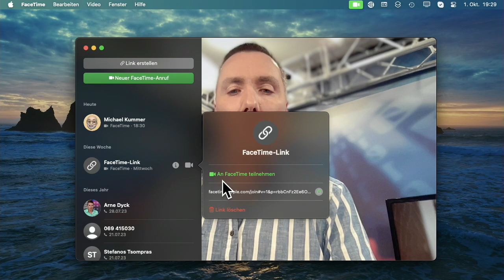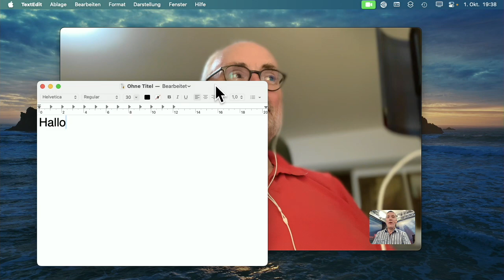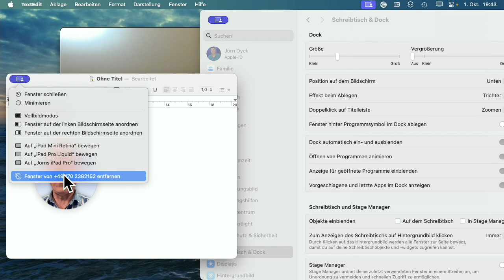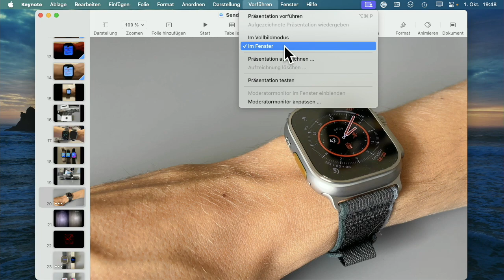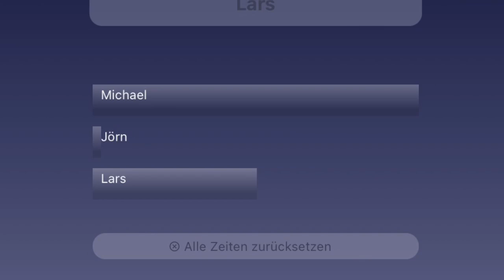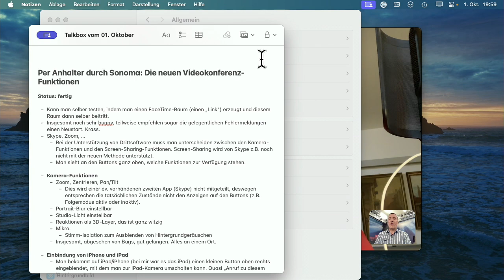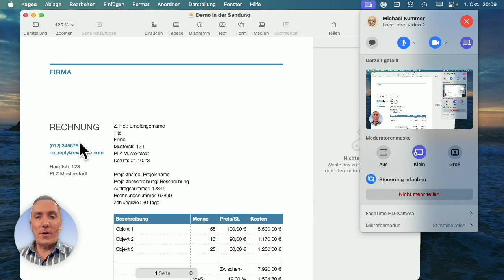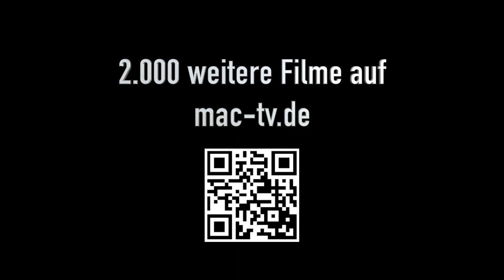Per Anhalter durch macOS Sonoma: Videokonferenzen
Videokonferenzen erhalten mit macOS Sonoma, ein riesiges Update. Das gilt nicht nur für FaceTime, sondern auch für andere Dienste, beispielsweise Zoom und weitere. Spektakulär ist die Möglichkeit, sein eigenes Bild über ein Dokument zu legen, welches von allen Teilnehmern gemeinsam betrachtet wird. Man schwebt als kleines Thumbnail über dem Dokument und kann es jederzeit verschieben, um damit die Aufmerksamkeit der anderen Teilnehmer auf bestimmte Dinge zu lenken. Es gibt noch viele weitere tolle Funktionen, beispielsweise ein automatisches gemeinsames Bearbeiten der Dokumente. In unserer kleinen Serie befassen wir uns ausführlich und intensiv mit den neuen Möglichkeiten.

Besuche unsere feine Webseite, denn auf Youtube veroeffentlichen wir nur gelegentlich ein paar Videos als Reklame. Mehr als 2.500 Filme rund um Apple findest Du hier:

Der besondere Clou von Mac-TV ist unsere grosse Live-Sendung, fast jeden Sonntag ab 19 Uhr! Sei dabei, es macht grossen Spass!